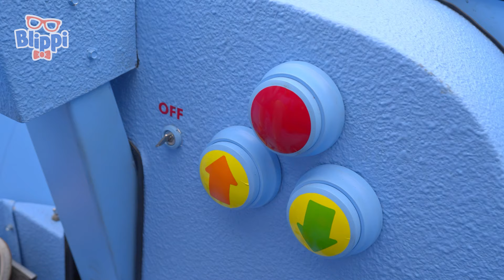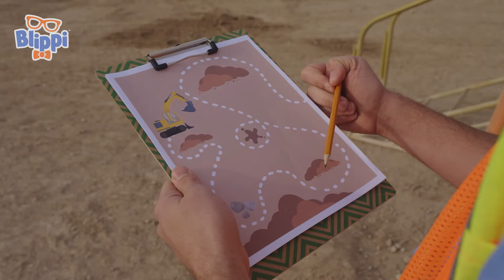Tick Tock Rock Song🎶 | Blippi + More Kids Songs | Moonbug Kids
Welcome to Moonbug Kids - I Love You ❤️

This is a safe space where love knows no bounds! Join us in spreading love through heartwarming content with Cocomelon, Little Angel, Lellobee and Morphle that celebrates the bonds of family, friendship, and the joy of pet companionship.😘🥰😍

❤️Episodes❤️

00:00:05 Tick Tock Rock
00:00:48 BLIPPI THEME SONG REDO
00:03:46 Clean Machines, The Recycling Song
00:05:46 Get The Wiggles Out (Rock The Spectrum)
00:08:01 Blippimobile
00:10:16 Do The Blippi Dance
00:12:25 SINK OR FLOAT SONG
00:14:26 Twinkle Twinkle Star
00:16:22 FUN IN THE SUN
00:19:52 Excavator
00:22:54 RACECAR SONG
00:24:46 Blippi Bulldozer
00:26:30 PUMPKIN QUEEN
00:29:31 Rainbow Day

📣 Social Media! 📣